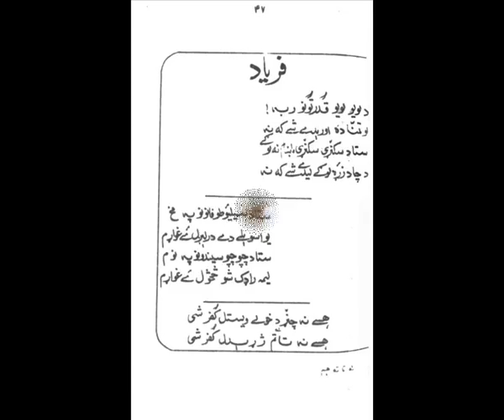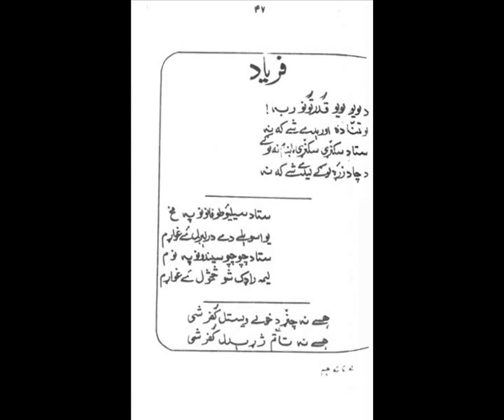Ajmal Khattak baba Ao Israr Atal (Israr Atal Tribute to Ajmal Khattak Baba)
May 12, 2012:::::::: Israr Atal description of the blast that destroyed the shrine of Ajmal Khattak Baba, a great poet of the Pashto Language.